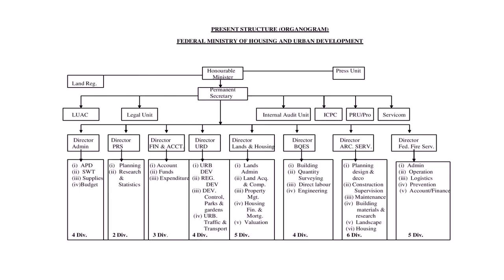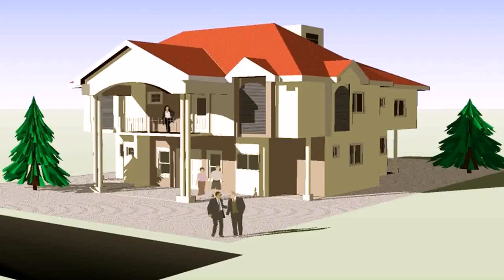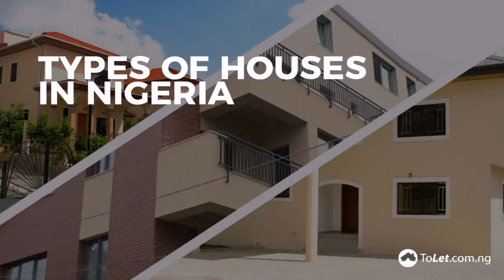Homes Plan In Abuja Nigeria (see description) (see description)